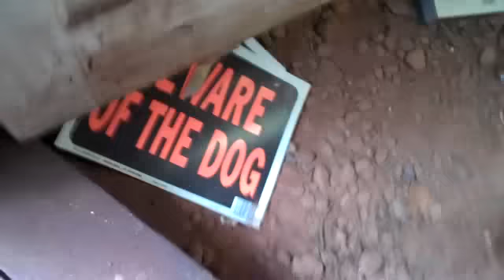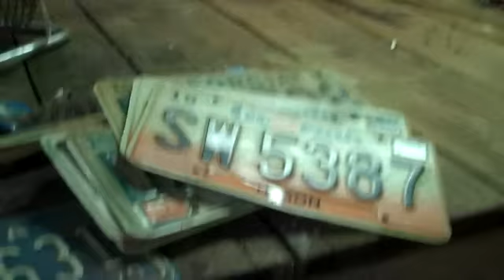Estate Sale~Organizing the Barn--Is that Possible?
Recording For Kelly's Estate Sale Reality Show